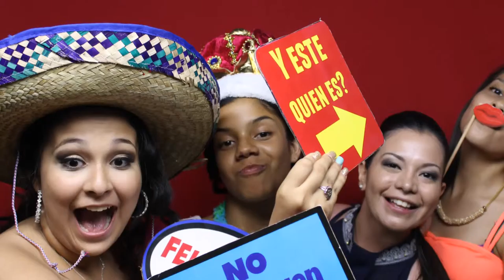XV Velinda Glam Cam Photo Booth Chihuahua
XV Velinda. La pasamos increíble. Gracias por elegirnos para formar parte de este evento tan importante.